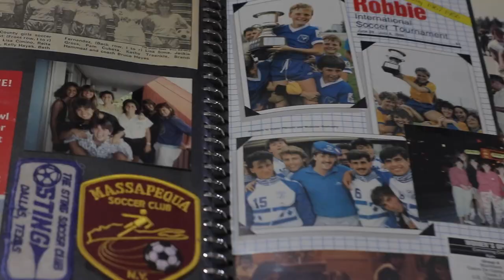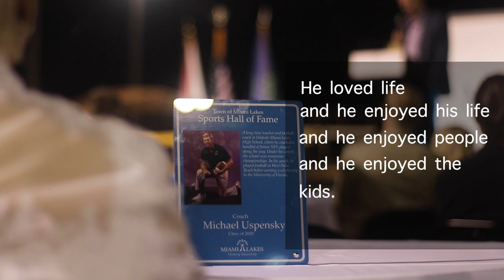2020 Sports Hall of Fame Induction Ceremony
Thank you to those who joined the Town of Miami Lakes and its Sports Hall of Fame Committee for the 2020 Sports Hall of Fame Induction Ceremony at Miami Lakes Optimist Park on Saturday.

It was an amazing night as we inducted legendary University of Miami Football Coach Howard Schnellenberger, Major League Pitcher and Local Business Owner Gus Gandarillas, former University of Central Florida Volleyball Player and Coach turned Teacher for HML Miriam Ochoa, longtime resident and Optimist Club Member that played a pivotal role in the construction of the first clubhouse and establishment of an educational scholarship Roland Gomez and former HML Teacher and Head Football coach Michael Uspensky.

The ceremony concluded with the voice of University of Miami Football Don Bailey Jr. highlighting the importance of all the inductees and the role that Coach Howard Schnellenberger played in his own life.